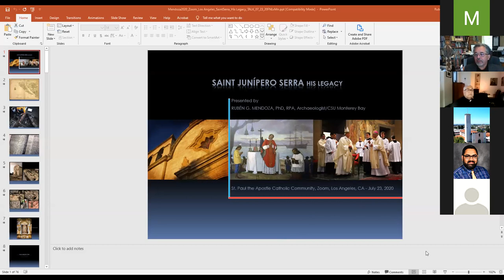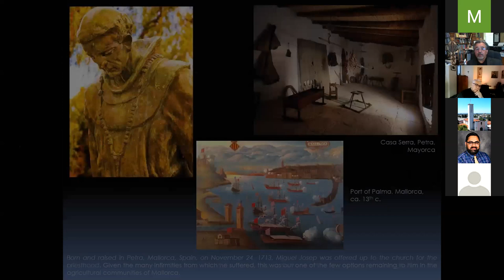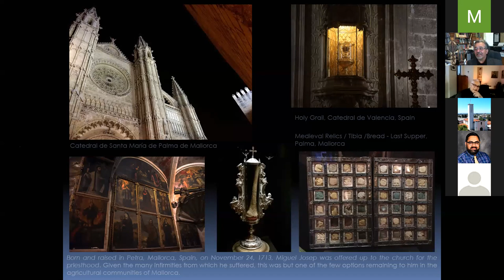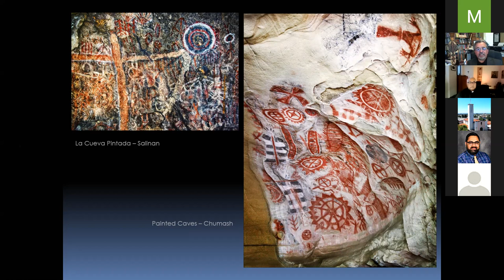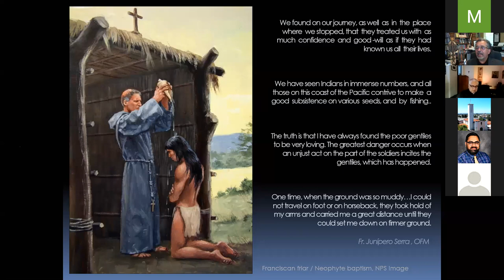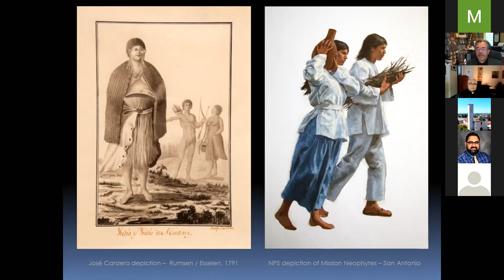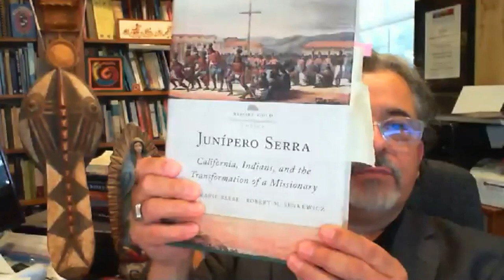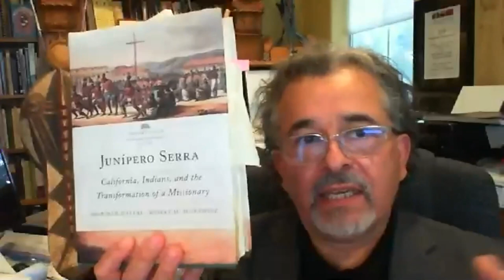Should Father Serra’s Statues be Removed? – An Evening with Ruben Mendoza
Saint Junípero Serra: His Legacy

Dr. Rubén G. Mendoza is an archaeologist, writer, photographer, and founding faculty member and Chair of the School of Social, Behavioral, and Global Studies at CSU Monterey Bay. He has conducted archaeological and ethnohistorical investigations in the California missions, and in the Amerindian sites of Colorado, the US Southwest, and Mesoamerica. His discovery of the Serra Chapel of 1772 advanced his studies into the life and times of Fray Junípero Serra (OFM). His nearly 200 published articles, chapters, reviews, and books include, among others, The Ethics of Anthropology and Amerindian Research (Springer, 2012), The California Missions (Rizzoli, 2018), Mission San Miguel Arcángel (Nazraeli Press, 2019), and the forthcoming The Spanish Style House: From Enchanted Andalusia to the California Dream (Rizzoli, 2021). In 2015, he served as an invited guest and expert witness for the Serra Symposium convened at the Augustinaeum in Rome, and on May 2nd was invited to partake of a Pontifical Mass and tribute to the Blessed Junípero Serra with Pope Francis and the seminarians of the Pontifical North American College in Vatican City. He was subsequently invited by the Archdiocese of Los Angeles to attend the Serra Canonization convened at the National Shrine of the Immaculate Conception in Washington, D.C. He continues to write and publish on the art, architecture, and material culture of early California and the Precolumbian world.